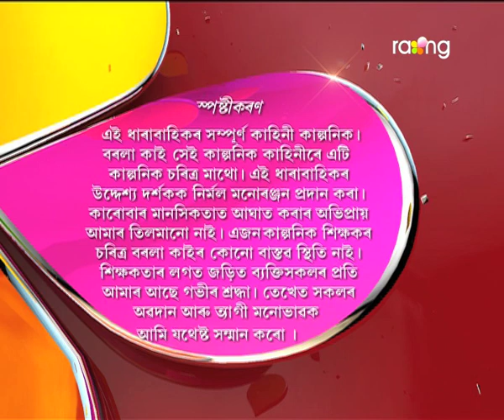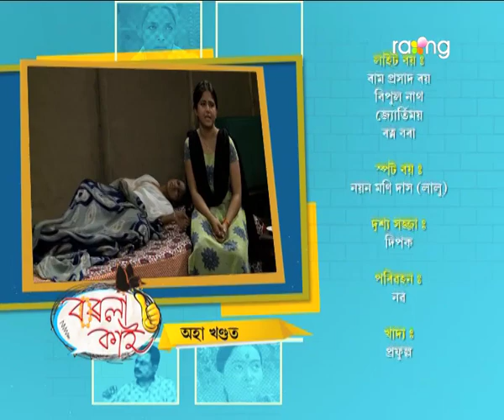Borola Kai - বৰলা কাই | 05th Oct 2017| Full Episode | No 766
জয়াৰ ওপৰত অভিমান কৰিছে বোধেশ্বৰে। পাৰিবনে বাৰু জয়াই বোধেশ্বৰৰ অভিমান ভাঙিব?